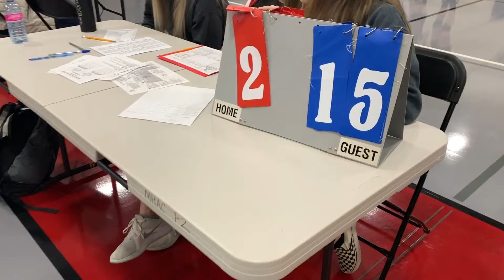MHAC 11 White 2019 03 02 at MHAC Friendship Tournament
MHAC's youngest players in tournament play at the MHAC Friendship Tournament. This is action from late in Pool Play.